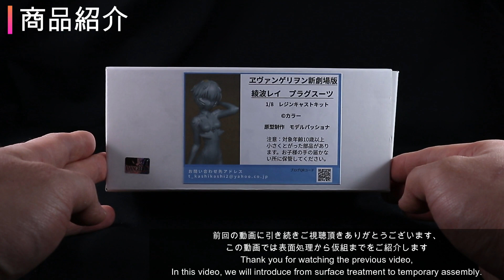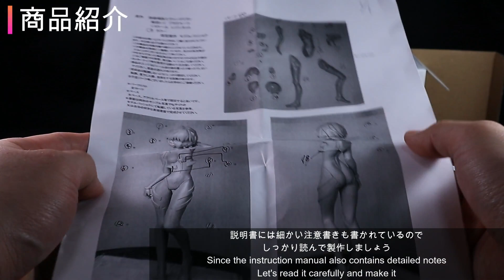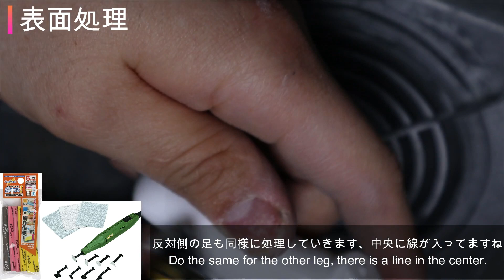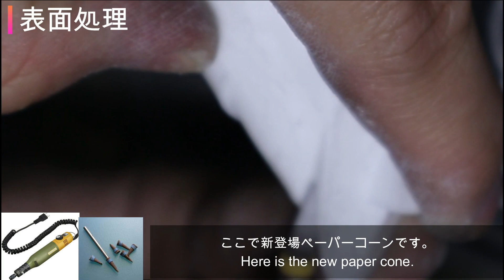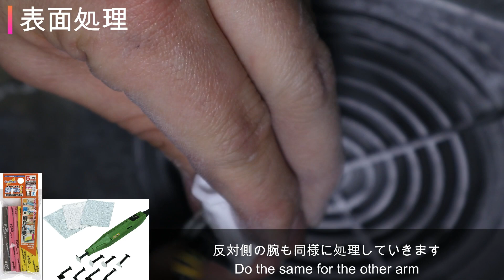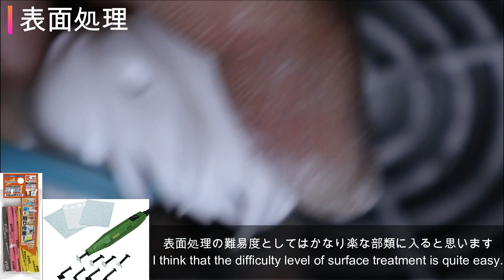★造形が神、石像のような美しさを誇るガレージキット★ 劇場版 エヴァンゲリヲン 綾波レイのフィギュア表面処理、仮組モデルパッショナ原型製作 evangelion garage kit eng sub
ガレキ製作や模型製作の相談や動画のご要望などお気軽にご連絡ください

★使用ツール
プロクソンリューターセット
プロクソンペンサンダー
デザインナイフ
コーンやすり

モデルパッショナさん原型製作、エヴァワンフェスにて購入した綾波レイプラグスーツです。

こういったやりかたもあるよ等アドバイスあれば教えていただけると幸いです。
まだまだ動画初心者なので、いろいろ試行錯誤しながら製作しています。

【参考にしてきた関連動画】
▼ガレージキットの作り方④【グラデーション塗装】/How to build garage kit④/Gradation painting
▼フィギュア&台座製作 ガレージキット 兎田ぺこらを組み立て塗装する 2
▼【切り抜き】失敗しないマスキング塗装　製作代行が解説！　ガレージキットの作り方/ How to use masking tape and liquid masking/ garage kit

【使用ツール（塗装用）】
▼Mr.エアブラシ カスタム0.3mm【SX74801】 TAMIYA
▼Mr.リニアコンプレッサーL7
▼シタデルカラー

【当チャンネルのコンテンツ】
▼過去作例はホームページ、もしくはInstagramへ